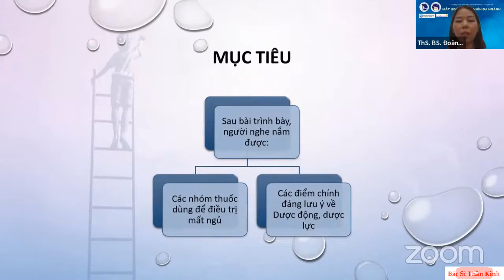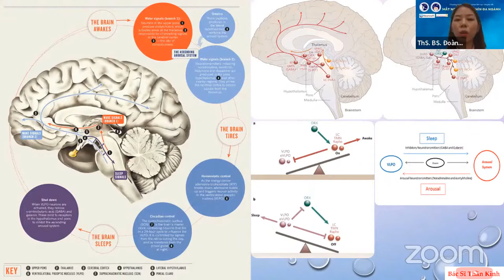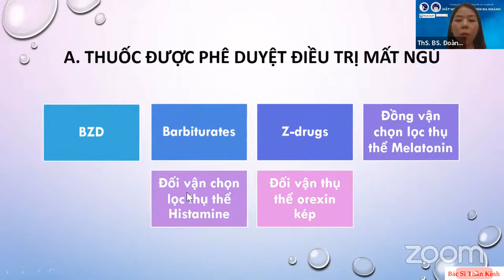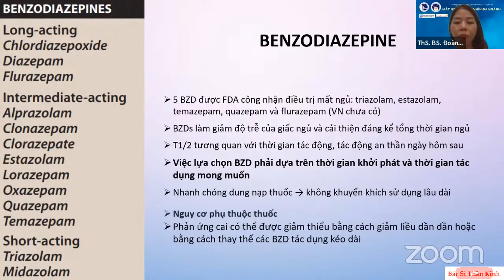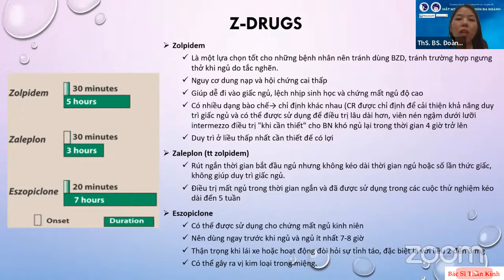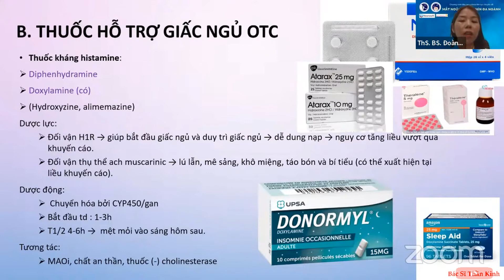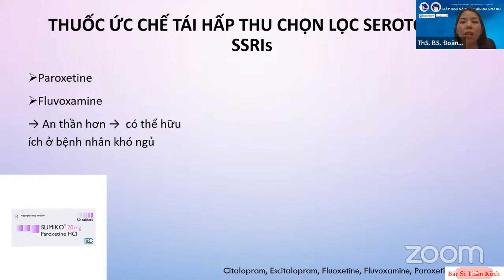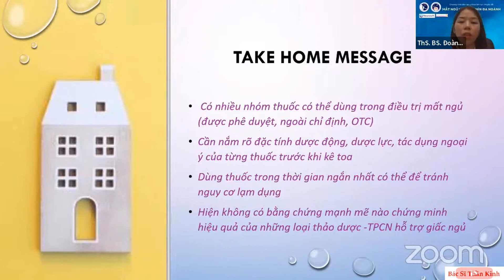TỔNG QUAN THUỐC ĐIỀU TRỊ MẤT NGỦ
CME MẤT NGỦ & GÓC NHÌN ĐA NGÀNH, tổ chức online, ngày chủ nhật 25/9/2022.
 Vấn đề mất ngủ là 1 biểu hiện rất thường gặp và gây ra nhiều hệ lụy sức khỏe.